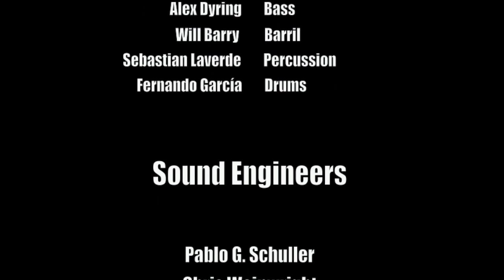Fernando García Temporal